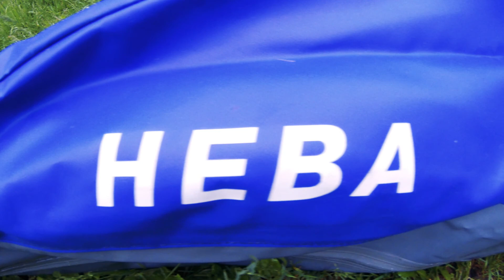Сплав по реке Киржач / Своя Тропа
июнь 2017
гид-инструктор: Саша Карандашев
автор видео: Артём Терентьев
туроператор "Своя Тропа Туристик"